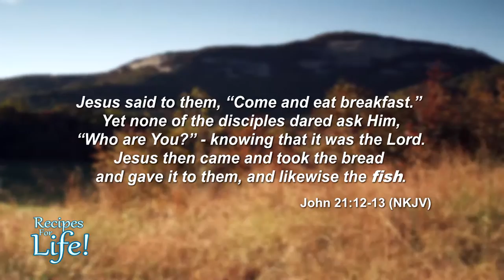Michael Knotts Testimonial Segment